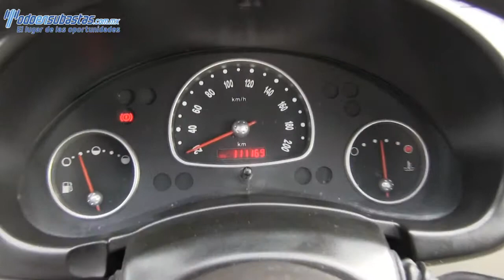Chevrolet / Chevy / 2010